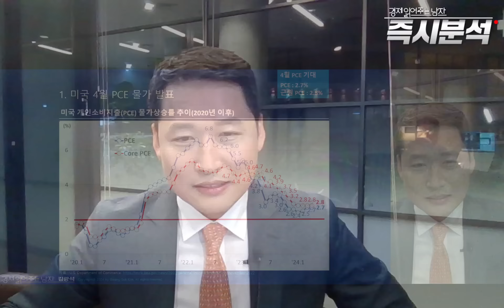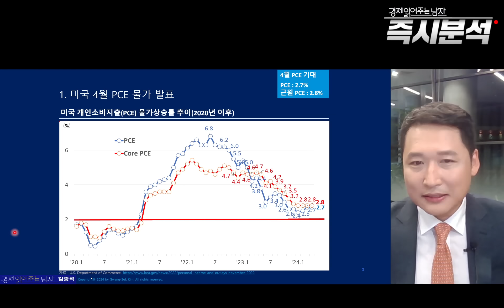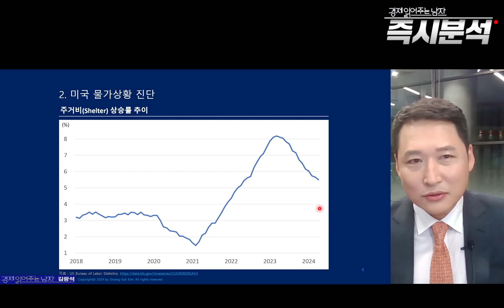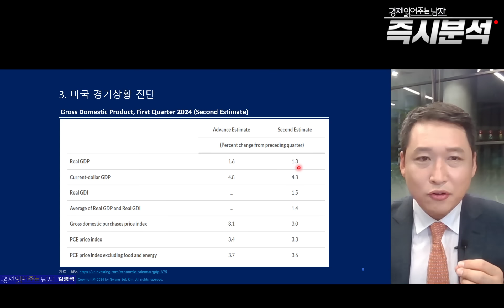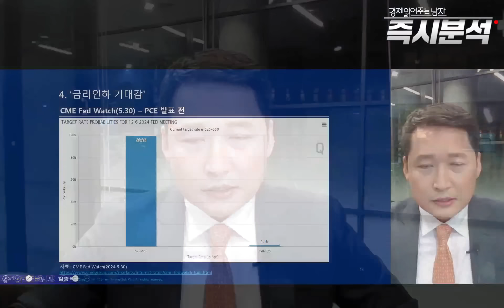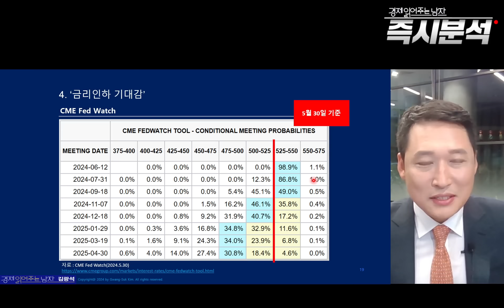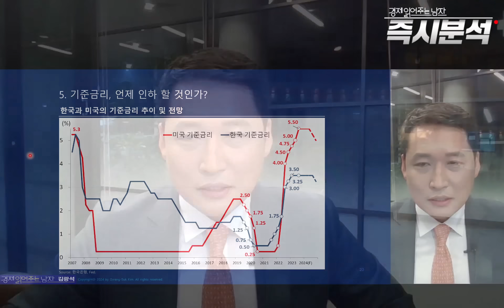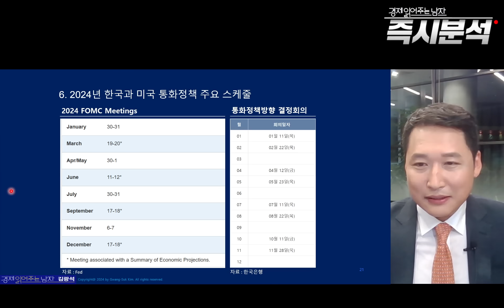[속보] 미국 PCE물가 기대에 부합 : 연준, 기준금리 인하 불확실 [즉시분석]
1. 미국 4월 PCE 물가 발표
  - 미국 개인소비지출(PCE) 물가상승률 추이(2020년 이후)
2. 미국 물가상황 진단
  - 미국 소비자물가(CPI) 상승률 추이(2022년 이후)
  - CPI 및 기여도 변화
  - 미국의 기대인플레이션율 추이
3. 미국 경기상황 진단
  - 미국 `24.1분기 GDP 잠정치 결과
  - 미국 2분기 GDP 성장률 추정(GDPNow)
  - 미국 임금상승률 추이_Average Hourly Earnings YoY
4. ‘금리인하 기대감’
  - 선물시장 내재 연준·ECB 정책금리 경로
  - CME Fed Watch(3월 PCE 발표 전)
  - 기준금리 인하 기대감
5. 기준금리, 언제 인하할 것인가?
  - 한국과 미국의 기준금리 추이 및 전망
6. 2024년 한국과 미국 통화정책 주요 스케줄
  - 2024 FOMC Meetings
  - 통화정책방향 결정회의